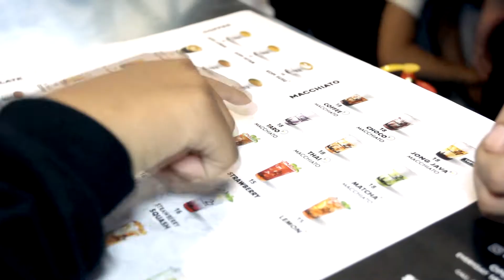Kopi 27 One BelPark Mall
Kopi 27 - Grand Opening
One Belpark Mall - Jakarta
Bayar pake 1 receh